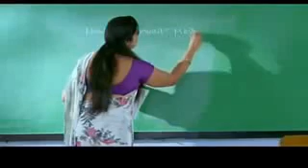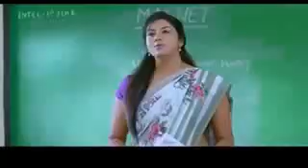Sad song suniye